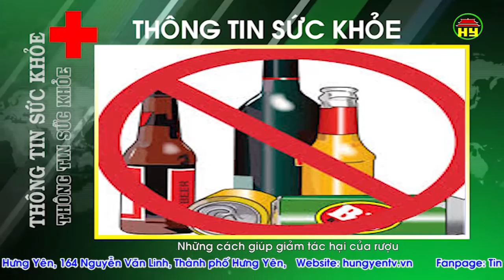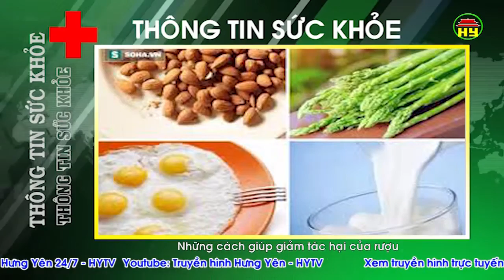Thông tin sức khỏe ngày 27/06/2018.